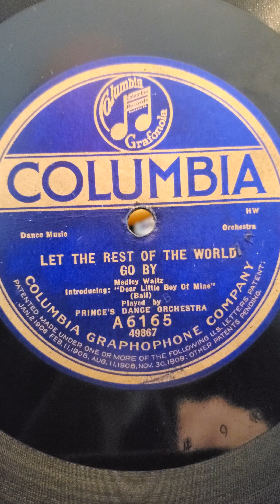Let the Rest of The World Go By - Prince's Dance Orchestra Columbia Records #6165 12" 1920